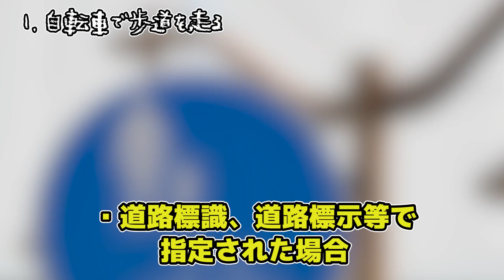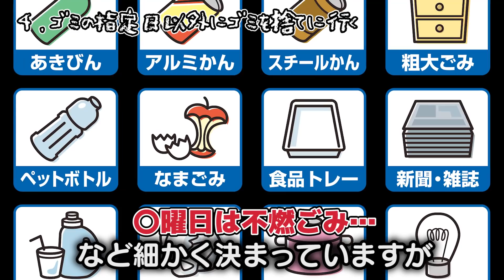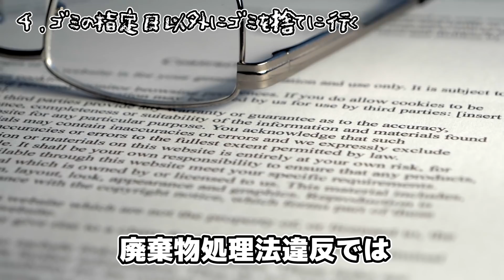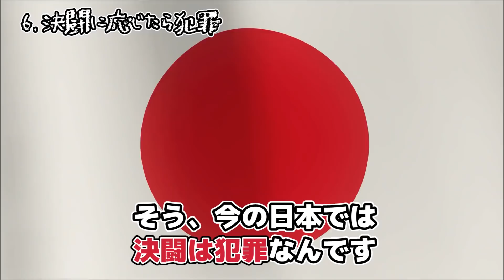意外と知らない逮捕されてしまうこと6選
今回は、ついやってしまう逮捕されることについて紹介していきます。

【目次】
00:00 挨拶と説明
00:46 1.自転車で歩道を走る
02:03 2.ペットをリードなしで散歩
03:15 3.釣銭を余分にもらう
04:33 4.ゴミの日以外にゴミを捨てる
05:37 5.警察官のコスプレ
06:50 6.決闘